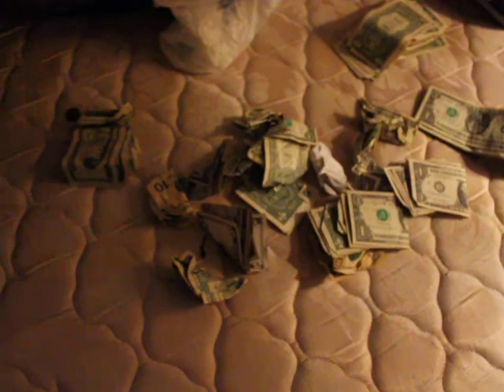MORGAN CITY LA WITH BABY SAVAGE GRINDING 013.MOV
THE LAST PAST 2 YEARS AND IS NOW ANTICIPATING HIS FIRST ALBUM RELEASE THAT WILL CHART THE BILLBOARD AND ALSO SOUNDSCAN TO SHOW THAT HE IS TRULY A FORCE THAT WILL MAKE A MEGASUPERSTAR PRESENCE IN THE MUSIC INDUSTRY FOR YEARS TO COME AND ESTABLISH LEGENDARY ICONIC STAUS THAT WILL HAVE HIS NAME ,IMAGE ,,,LIVE AND LAST FOR EVER THROUGH THE AGES